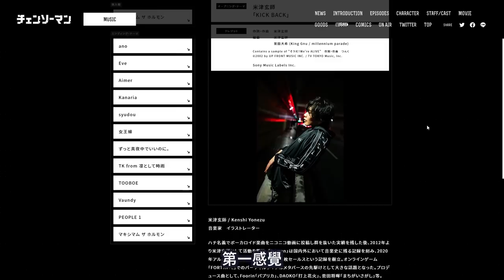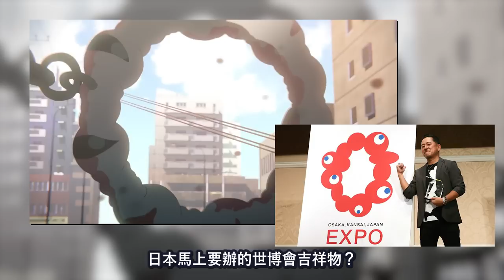【鏈鋸人】Opening每一幀都不能放過！彩蛋編排&隱藏訊息詳解 【不只是聊動漫No.157】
新人vtuber @-ririmuseraphinlucifer-8205  前來報到
蘿莉什麼的我才不喜歡呢。。

影片中有用的fan art：
8:06 品@shinamoku00
11:22 TrNyteal@CiloRanko  weibo : 海浪松饼
（感謝留言區提醒）

欢迎来逛逛~